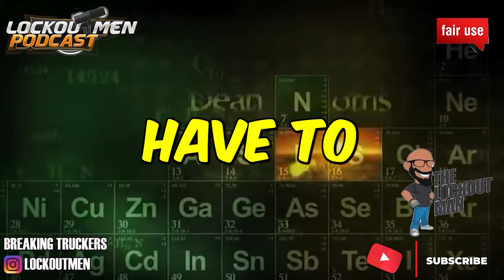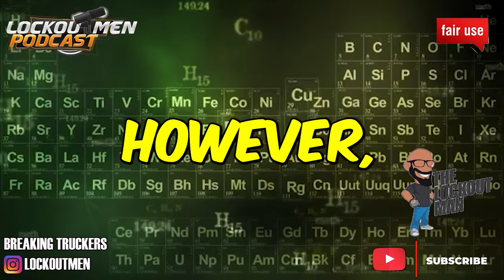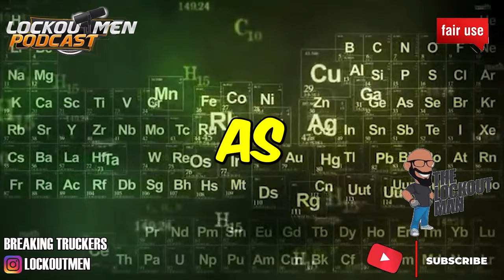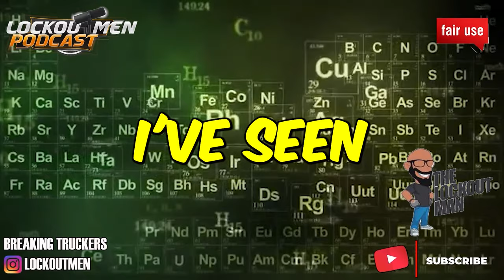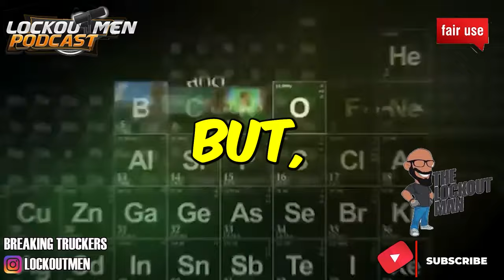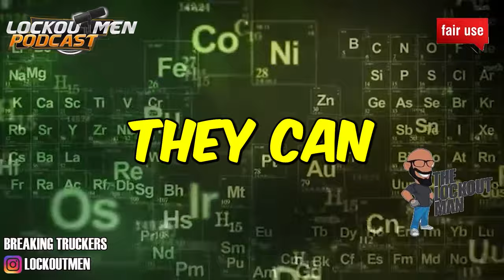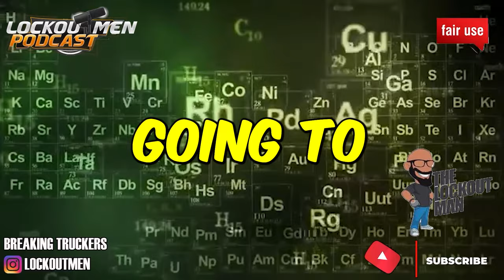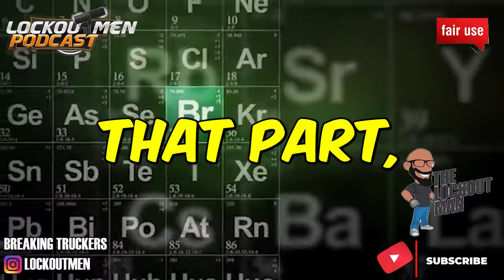MY TRUCKING COMPANY LAID ME OFF | The Lockoutmen Podcast 🎙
In Today’s Episode: MY TRUCKING COMPANY LAID ME OFF
🕐Time Stamps🕐
00:00 alipants intro
06:40 i lost my job
10:48 door dash
14:12 door dash tipping
19:41 uber drivers not making money
24:29 trucking cut corners too
26:05 door dash tipping
31:36 outro

In Today’s Episode: HEYL MESS ME UP FINANCIALLY
From San Antonio, Texas
CDL holder since 2015
Former Driver Trainer
Former Safety Manager
Award Winning Stellar Safe Driver Career
🕐Time Stamps🕐
00:00 HEYL MESS ME UP FINANCIALLY
01:13 story time
09:04 lets unpack this
13:40 i gave them 2 weeks notice
21:15 outro advice

If you enjoyed this video, please...